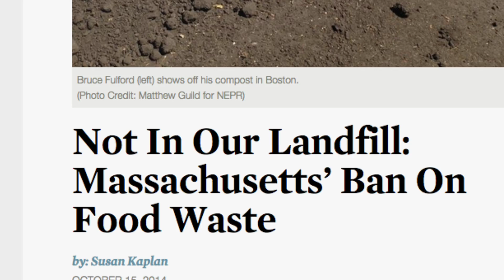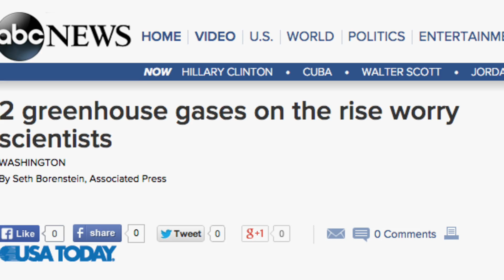SHIFT: Trash Talk Documentary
What happens to our garbage after we throw it away?

Over 300 millions tonnes of solid waste is produced in North America every year--a number so big, it's virtually meaningless. In this documentary, we measure our waste footprint by storing our trash, recycling, and composting for 30 days. We visit the Vancouver Landfill in Delta after the city-wide organics ban is implemented to see where all our food waste has been going. We then meet three local innovators (Enterra Feed Co, Harvest Power, Northwest Waste Solutions) who are changing the way the world thinks about solid waste.

Produced with the support of TELUS.

CREDITS:
Hosts: Steve Adams, Sean Horlor
Director/Producer/Writer: Steve Adams, Sean Horlor
DOP: Bjorn Hermannes
Camera Operators: Bjorn Hermannes, Sean Cox
Editors: Steve Adams, Sean Horlor
Colour: Scott McKenzie
Original Music: Jeff Cancade
Post-Production Sound: Miguel Araujo